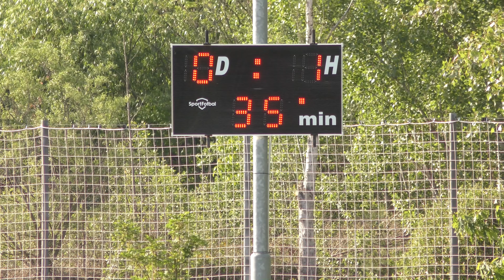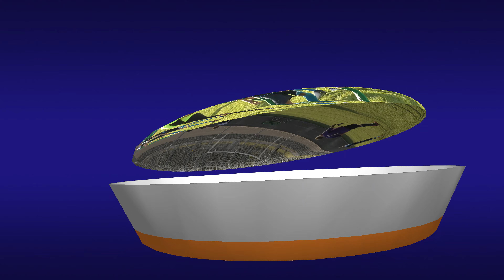ČAFC Praha "B" - FC Háje Jižní Město "B" 0:1 (0:1) - 1. tř. sk. B - 27.kolo - 26.5.2019